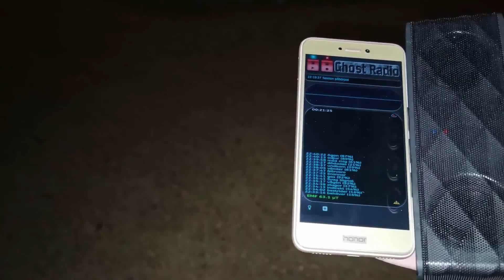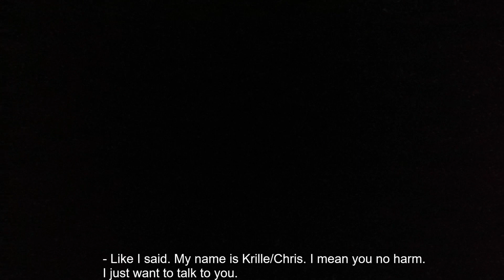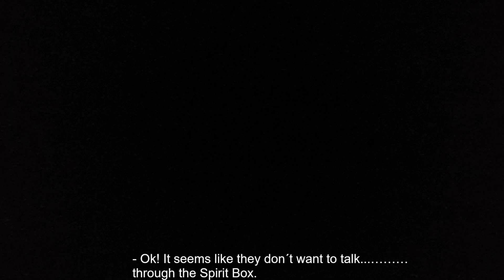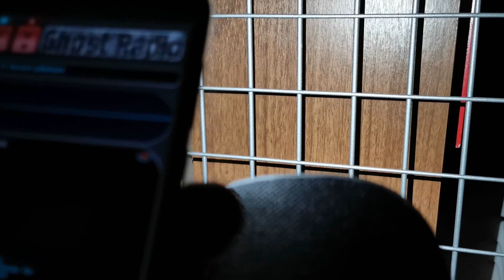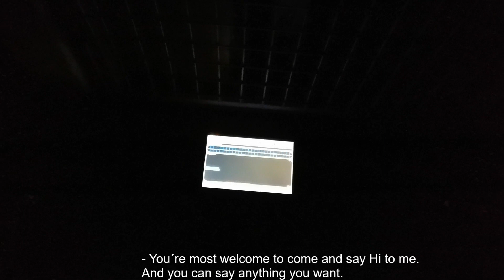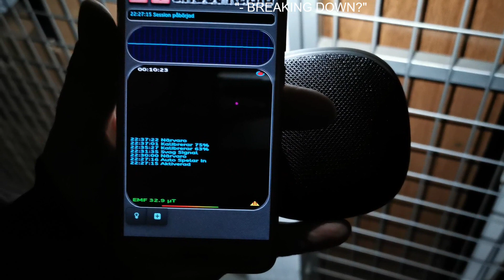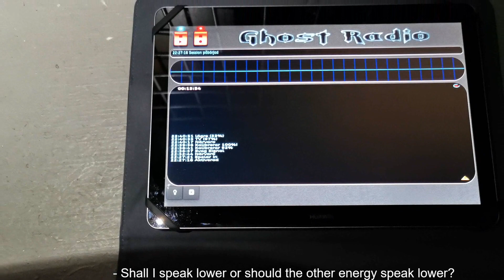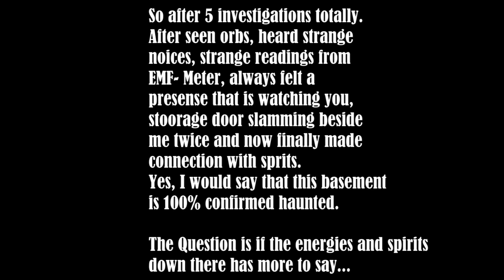100% CONFIRMED HAUNTED. Eng. Sub.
After 4 earlier investigations on my wifes and mine basement in the building we´re living in, I finally got some very interesting and shocking results and can finally confirm that the basement is 100% haunted. I have a feeling that something awful and horrible happend on the ground there long before they build our house, with our apartment.

VIdeo contains Swedish Language and English Subtitles.